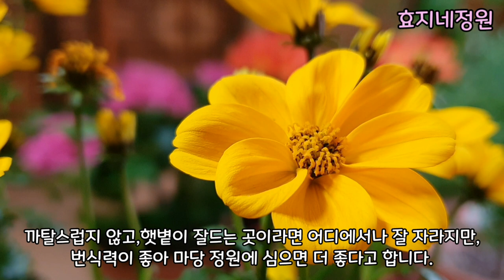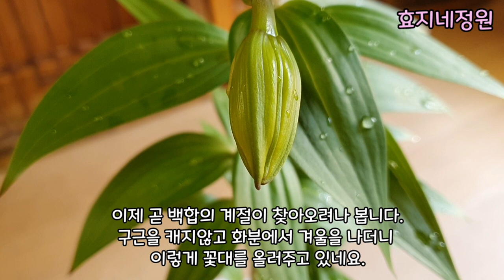우리집 작은 정원에 핀 애니시다와 그 친구들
꽃님들 안녕하세요?
오늘은 저희집 화초들의 안부를 전해봅니다.
지난 영상 주인공들의 예쁜 모습을 보여드릴겸 꽃향기 가득 전해드립니다.

꽃을 바라보는 마음은 몇근일까요?
두근반? 세근반?

멀리 전남 영암에서 저희집에 시집온 율마, 발렌타인, 라임라이트가 이렇게 잘 자라고, 푸르름을 자랑하고 있네요.

올 여름이면 이 아이들 때문에 꽃부자가 될 것 같습니다.
살랑 살랑 불어오는 봄바람에 꽃향기 가득 싣고 봄을 선물해 드립니다.

예쁜봄 마음껏 즐기시고, 잊지 못할 추억들 한가득 담아보세요.
사랑합니다.